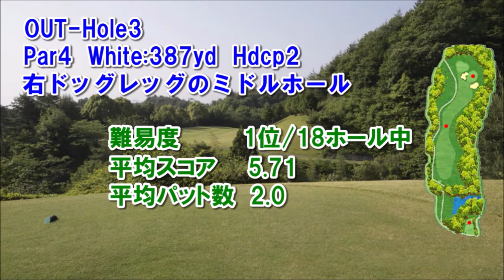【兵庫県】加西カントリークラブ（OUT-Hole3）ミドルホール攻略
加西カントリークラブ　ゴルフ場予約

加西カントリークラブ OUT-Hole3　ミドルホール攻略は、フォト&ドローンギャラリー（コースレイアウト狙い目を表示）と（Tee Shot・2nd Shotで攻略ポイントをコメント）紹介します。